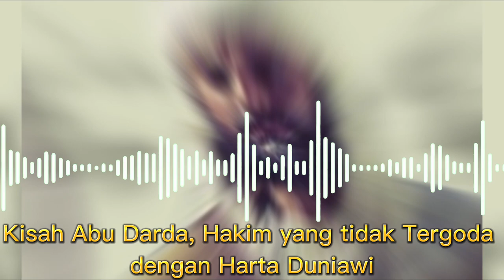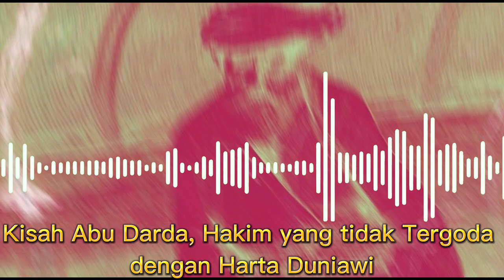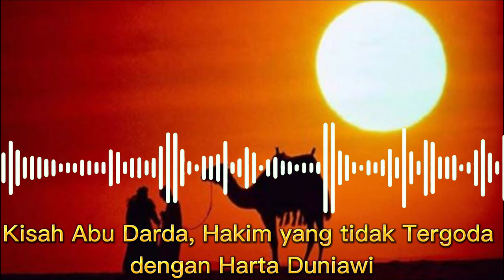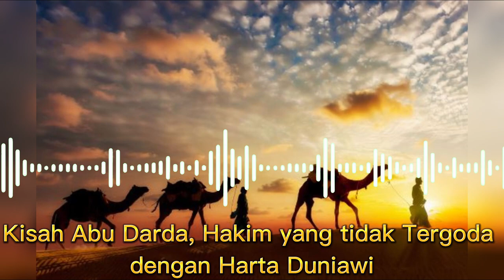Kisah Sahabat Nabi Abu Darda, Hakim yang Tidak Terpesona dengan Harta Duniawi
Kisah sahabat Nabi Muhammad SAW Abu Darda yang dikenal sebagai seorang hakim yang tidak terlena dengan harta duniawi. Inilah kisahnya!